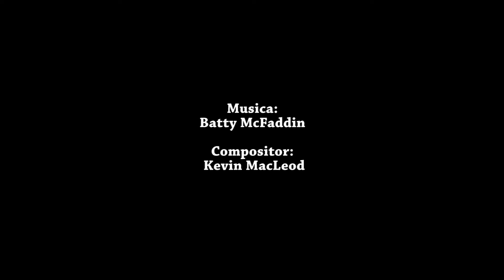dos vueltas en calesita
camara gh2
lente minolta rokkor 50mm 1.4